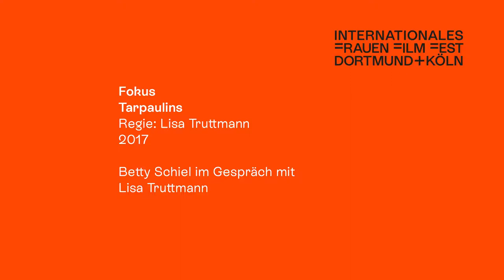Q&A - Tarpaulins by Lisa Truttmann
Kuratorin Betty Schiel spricht mit Filmemacherin Lisa Truttmann über ihren Film »Tarpaulins«, der Teil unseres Fokus 2021: The Connection: Von Pflanzen, Menschen und anderen Tieren ist.